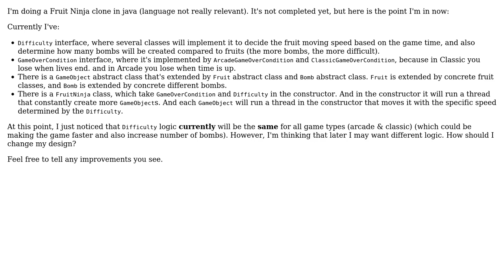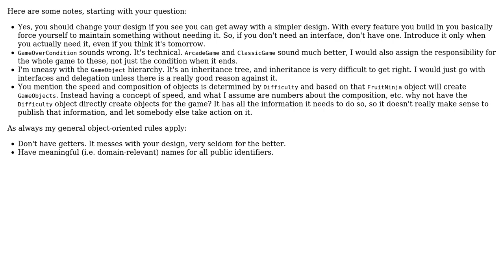Software Engineering: Fruit Ninja Design Decisions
With thanks & praise to God, and with thanks to the many people who have made this project possible! | Content (except music & images) licensed under CC BY-SA | Music | Images & others | With thanks to user Youssef13 user Robert Brautigam and the Stack Exchange Network Trademarks are property of their respective owners. You are responsible for your own actions.